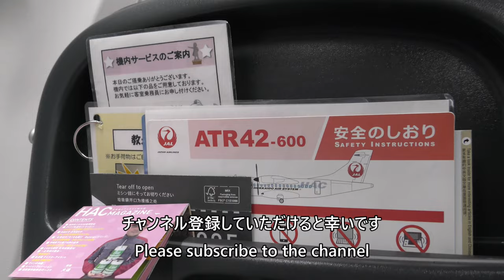【秋田空港着陸】日本航空2825便、札幌丘珠空港→秋田空港 Landing at Akita Airport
2024年3月30日、日本航空2825便、札幌丘珠空港→秋田空港ATR42-600(JA12HC／北海道エアシステム)より撮影した秋田空港着陸映像です。

March 30, 2024, Japan Airlines Flight 2825, Sapporo Okadama Airport→Akita Airport ATR42-600 (JA12HC/Hokkaido Air System), photographed from Akita Airport landing.

Everyday Update!